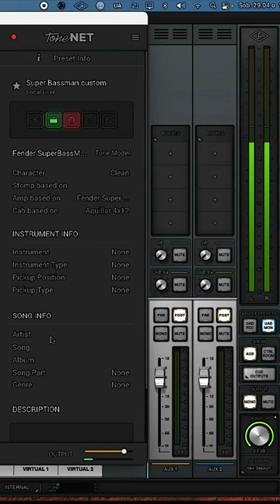ToneX - profil wzmacniacza Fender Super Bassman - Łukaszewscy w Guitar Stories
Piotr Łukaszewski razem z synami Łukaszem i Mikołajem w studiu Custom 34 testują system profilowania wzmacniaczy i efektów gitarowych ToneX.